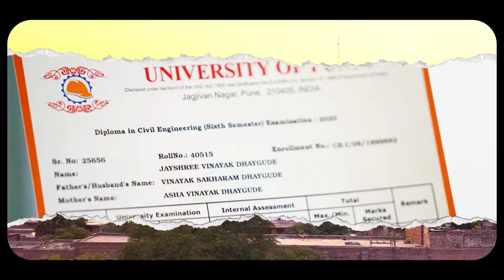Trailer / One 2 Ka Four / Hindi Webseries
One 2 Ka Four
Story : Kavita Joshi
Screenplay & Dialogues : Kavita Joshi & Jalindar Kumbhar
Actors : Ganesh Mule , Akash Munfan , Gayatri Gaikwad, Mittali Baharghare, Grishma Kuber, Omkar Gaikwad, Meeta Khanna, Suresh Gaikwad, Vrunda Limaye, Rajendra Chavan, Anirudhha Devdikar, Bhanupratap Deshmukh, Sudha Panchal, Bhanudas Hargude, Vijaya Padwal
Executive Producers : Bhagyashri Ghegade, Swapnil Ghegade
Share the channel link with your friends and relatives WhatsApp groups.

Stock footage provided by Freepik, downloaded from videvo.net
Video by ZAIDoo Pro from Pixabay
Video by Quim Muns from Pixabay
Video by Iconikmg from Pixabay

Created by : Jalindar Kumbhar